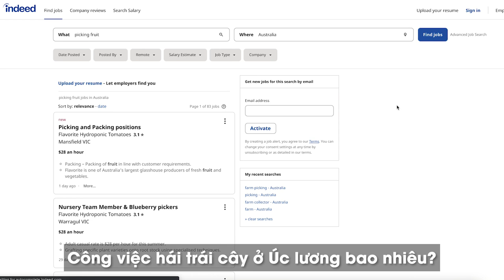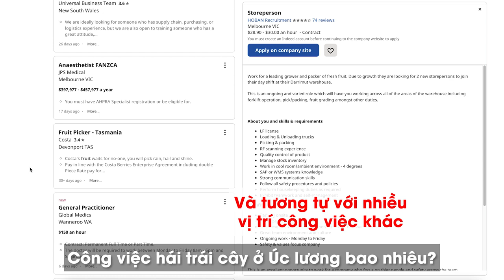VISA NÔNG NGHIỆP 403: CẬN CẢNH MỘT NGÀY HÁI DÂU & CHERRY tại Úc | CUỘC SỐNG ÚC